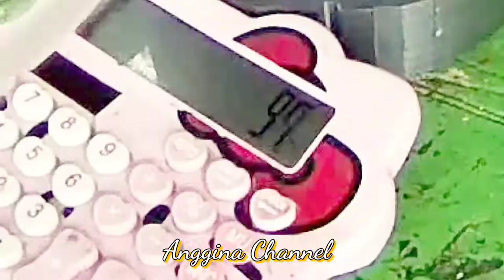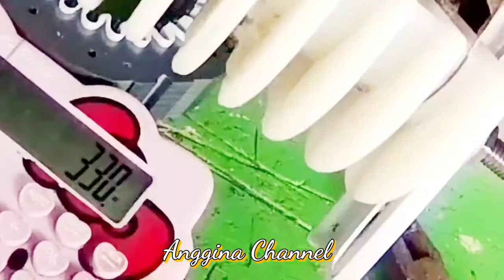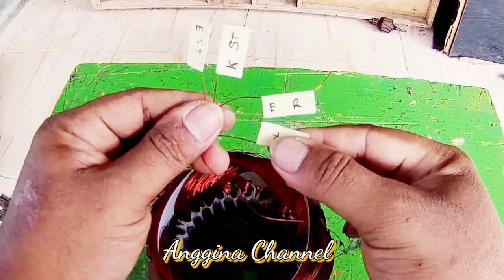Lilit ulang pompa air hanya menggunakan 1 mall lebih mudah.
halo guys ini part2 nya lilit pompa air menggunakan 1 mall saja.